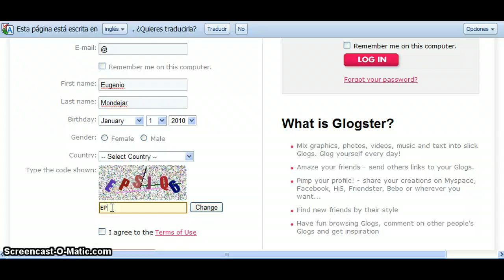Glogger Sign Up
Glogster